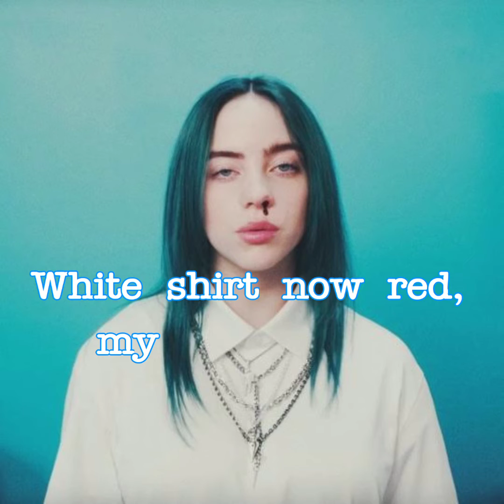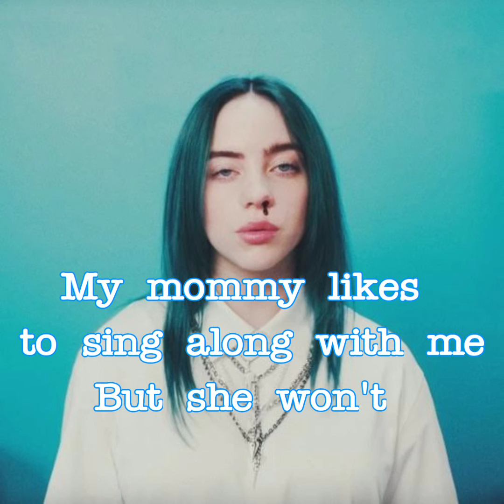Bad Guy -Billie Eilish.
Here is the lyric video for Billie Eilish song - Bad Guy

Hope you guys will support us and our effort

- team INFINITY